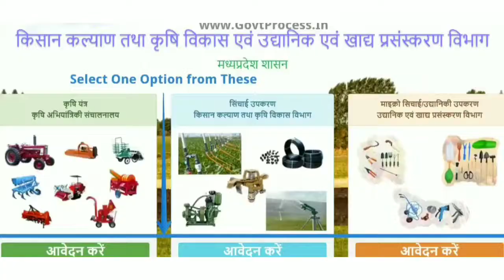ट्रैक्टर विथ पॉवर हेरो सब्सिडी योजना कितना मिलता है अनुदान देखें